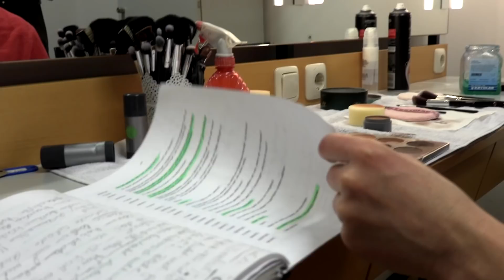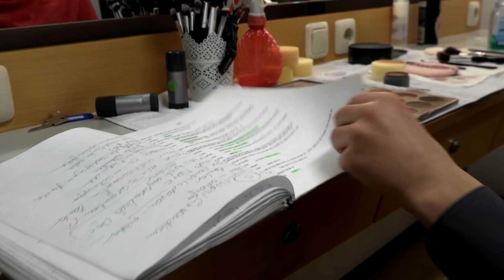Daniel Klausner im Portrait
Wer sich dazu entscheidet, den Beruf des Schauspielers einzuschlagen, hat keinen leichten Weg vor sich. Vor allem auf diejenigen, die sich ihre Zukunft auf der Theaterbühne vorstellen, wartet harte Arbeit und viel Disziplin. Man muss es wirklich wollen. Schauspieler Daniel Klausner hat es bereits geschafft. Wie er auf die Bretter, die die Welt bedeuten, gekommen ist und wie sein Alltag mittlerweile aussieht, erzählt er in diesem Portrait.

Der Film entstand im Rahmen des Kurses TV-Produktion für das WiSe 2017/2018 der Hochschule Magdeburg-Stendal.